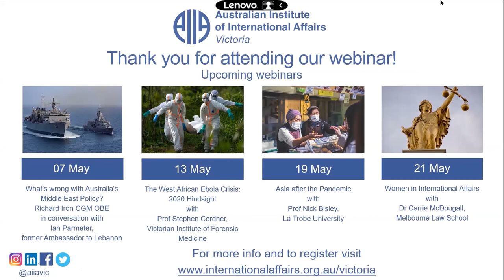Women in International Affairs Journalism: Karishma Vyas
Karishma Vyas, Journalist and Emmy-Nominated Australian Filmmaker

Organised by AIIA Victoria.

Viewers of the ABC’s recent 14 April broadcast of Foreign Correspondent (The War on Afghan Women) will have been struck by journalist and filmmaker Karishma Vyas’ dedication to covering conflict and social change.

Her passion for travelling and reporting has led to an extraordinary career, and multiple awards. After completing an undergraduate degree in Journalism at RMIT University while also working as a radio online reporter for SBS, she moved to Thailand in 2001 and began working as a television producer for Thompson Reuters news agency.

She was appointed to the Reuters Philippines bureau in 2006, but soon moved to New Delhi to work for Agence France Presse (AFP) as their first South Asia Video Correspondent. In this role she reported on news and current affairs in war-torn Afghanistan, India, Nepal, Bhutan, Bangladesh, Sri Lanka and the Maldives.

Some of the major news she has covered include the 2004 pan-Asian tsunami, the 2008 terrorist attacks in Mumbai, the 2009 and 2010 elections in Afghanistan and the on-going war, and the end of civil conflict in Sri Lanka in 2009.

For the next episode of its Women in International Affairs series AIIA Victoria is delighted to host Karishma Vyas live from New York to discuss her career, its challenges and successes, and her passion for covering untold stories that are contributing to raising public awareness of current global affairs.

Karishma Vyas is a US-based freelance journalist and filmmaker. The founder of Makara Pictures, her documentary Brides and Brothels: The Rohingya Trade won the 2018 Walkley Award for both Coverage of a Major News Event or Issue and Freelancer of the Year, as well as other international awards. Her film Afghanistan: No Country for Women was 2016 Emmy Nominee in the International Television Documentary category. She has worked for Al Jazeera English; Britain’s Channel 4 News; the New York Times; NBC; ITN; Associated Press; Reuters and SBS.